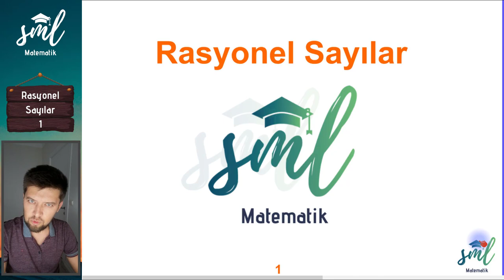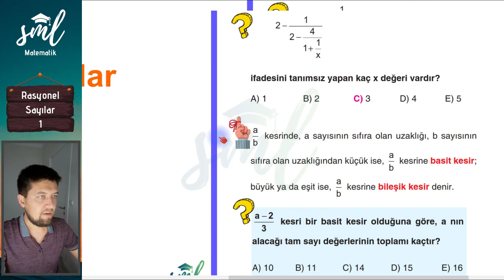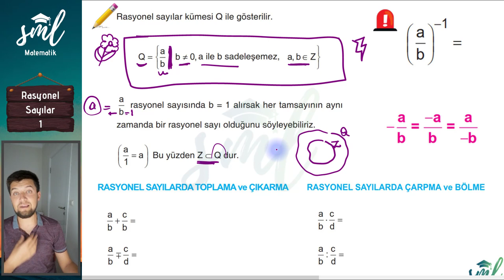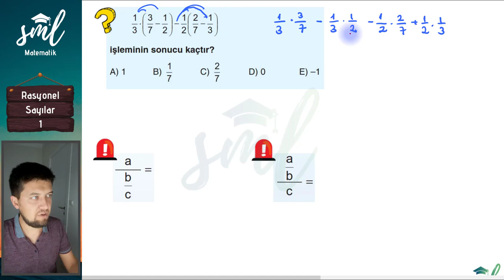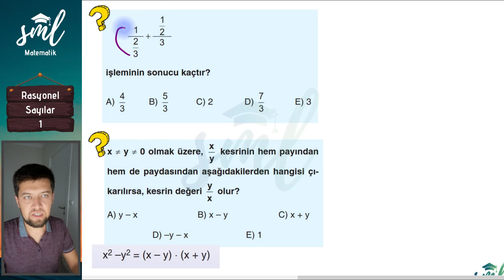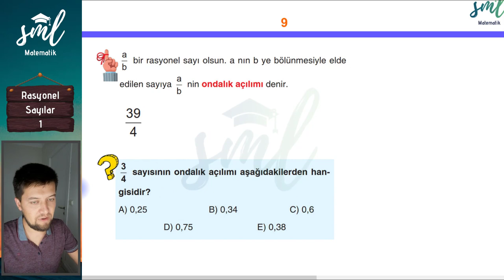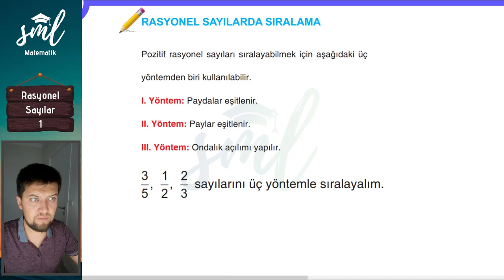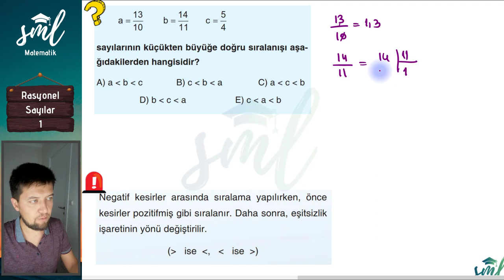Rasyonel Sayılar 1 Sml Hoca Matematik Kampı